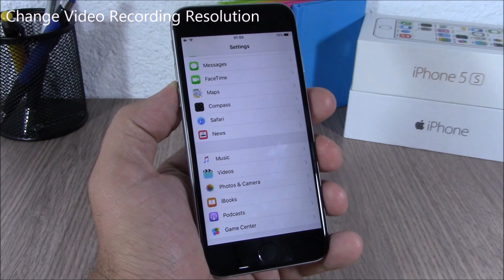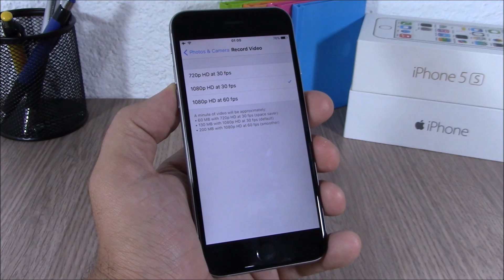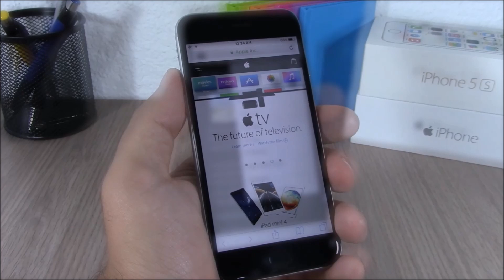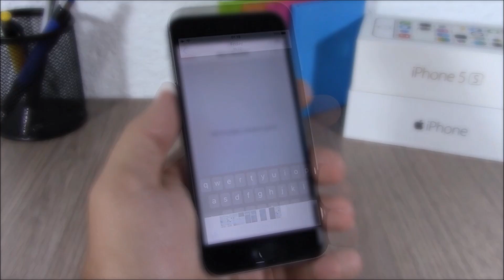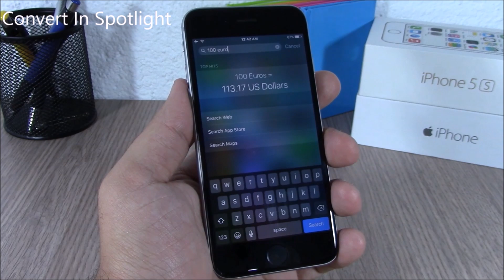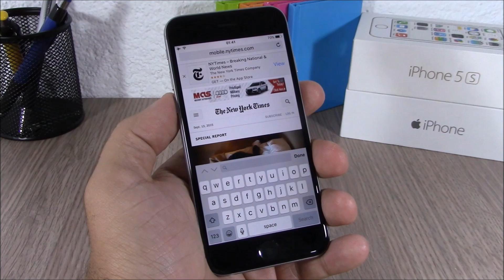TOP 20 iOS 9 Hidden Features